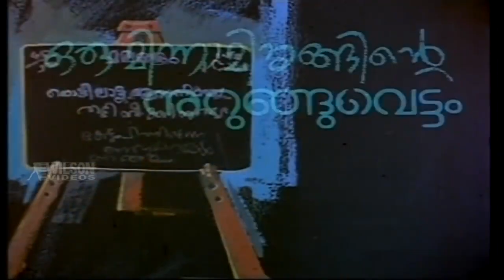ചലച്ചിത്രലോകം Chalachithraloam | SUDHI ANNA with JOHN PAUL